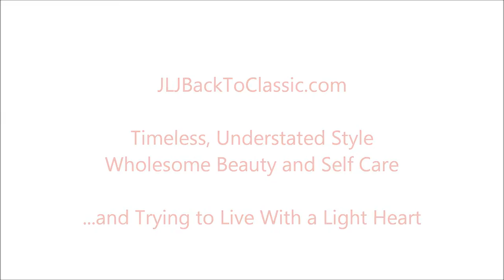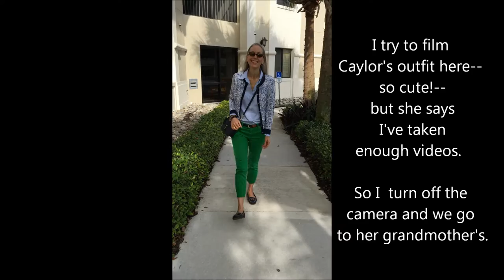Classic Fashion Over 40/Over 50: Vlog--My Niece Visits, Stop By Grandmother's, And My Preppy OOTD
My OOTD: Classic Preppy Style. Land's End Cardigan, Talbots Crossbody, Sperry Top-Siders. JLJBackToClassic.com: Classic Beauty, Style, and Self Care Over 40.

SHIRT: Cambridge Dry Goods
Similar Land's End
JEANS: Ditto's, Past Season
Similar Nordstrom
SHOES:  Sperry Top Siders, Past Season
Similar Tassle Loafers Nordstrom
EARRINGS: QVC, Polished and Textured 14k Gold 1.25-Inch Hoops
BANGLES: (2) Alex and Ani Expandable Wire Bangles, Gold with Green Leather
Nordstrom
Alternative Tortoise-Look Watches
FACE: 100% Pure, Both Crème and White Peach
LIPS: Hemp Organics/Colorganics
and ZuZu Luxe, Lipgloss, Cosmopolitan
EYELIDS: Gabriel Color, Eye Shadow, Chocolate Brown
EYELASHES: 100% Pure, Black Tea